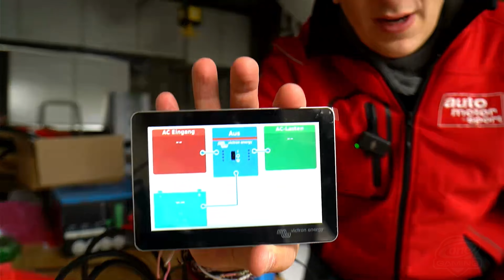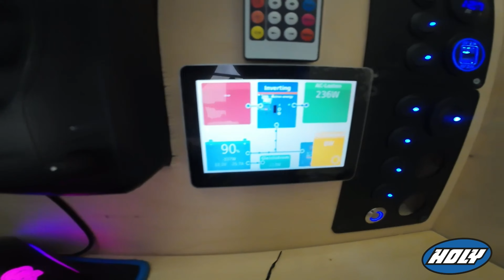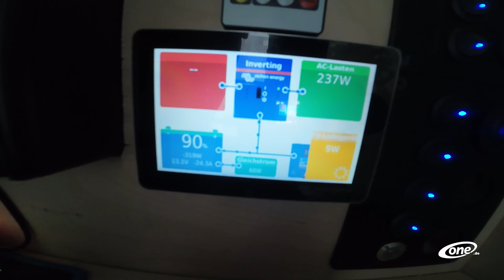Bus Umbau Teil 15+16 | ICHBINSJETZT | Technik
**ONE GAMING**

** Musik **
EpidemicSounds